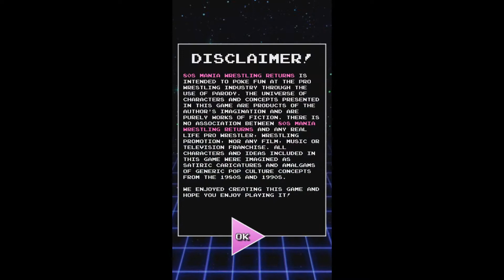80s Mania Wrestling Returns Feb 1996 Week 4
Welcome to the Pay Per View.  How well did we do?  Was there a new champion crowned on this day?  One way  to find out!  Watch the video!